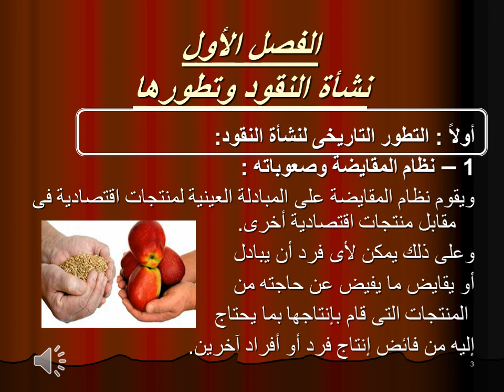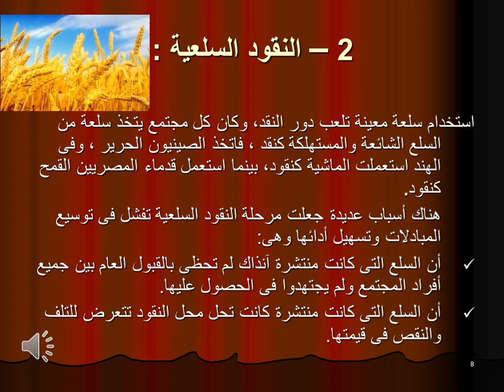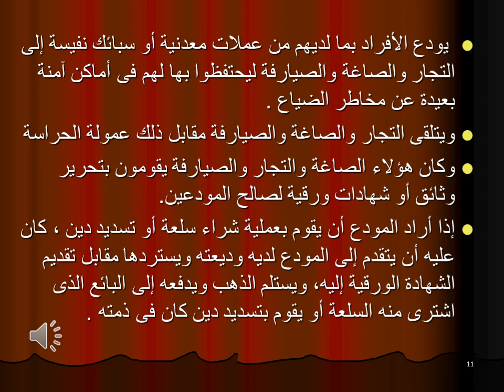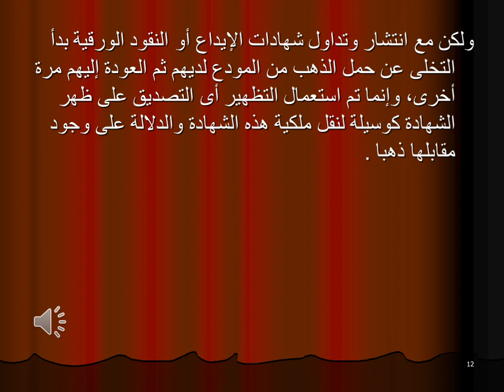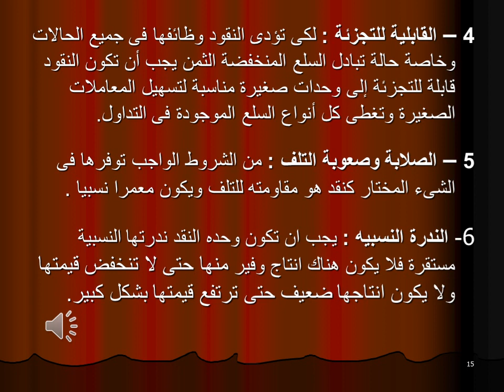إقتصاديات نقود وبنوك - د/ داليا الزيادى - المحاضرة الأولي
برنامج الساعات المعتمدة باللغة العربية
برنامج الدراسة باللغة العربية